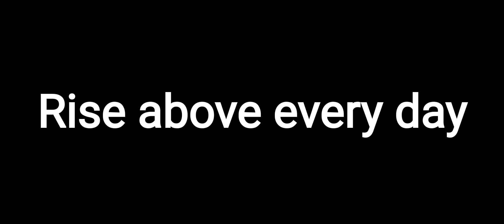step up to the bar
Are you willing are you willing to step up to the bar are you willing to step out of where the enemy has you and go forward.

Are you willing to face the fire are you willing to walk through it push forward keep God keep going never look back to the mud that had you stuck because God wants you to go forward.

Embrace keep going Never Back Down.